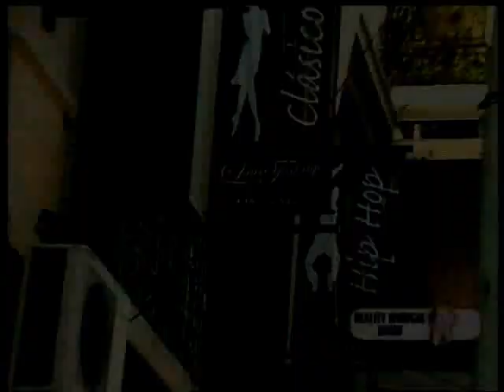Juan Emilio Guidobono - Mujeres que Bailan - Reality - Part 10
"Women Dancing" was a reality show emitted by America TV Argentina, where a group of women directed by the choreographer and director Juan Emilio Guidobono had to realize a choreography in record time without being, mostly dancers. The actress and conductor of the program Carmen Barbieri and a team of famous women tried to dance the Broadway musical "Sweet Charity" and they did it. Conductor Marcela Baños, astrologer Monica Eyherabide, actress Sandra Dominguez, the protagonist of Big Brother Celeste Montanari, conductor Edith Hermida and the spectacular dancers Adabel Guerrero and Virginia Gallardo, were the hot team of women who starred. The unparalleled humor of Carmen Barbieri and the endless rehearsals, the madness, anger, fights, laughter and confrontations were also protagonists of the reality. The general production of Alicia Pedrelli and a team of professionals from America TV. Gave life to this group of famous women. Long live the dance Women InAction
"Mujeres que Bailan" fue un reality show emitido por America TV Argentina, donde un grupo de mujeres dirigidas por el coreografo y director Juan Emilio Guidobono debian realizar una coreografia en tempo record sin ser, en su mayoria bailarinas. La actriz y conductora del programa Carmen Barbieri y un equipo de mujeres famosas intentaron bailar el musical de Broadway "Sweet Charity" y lo lograron. La conductora Marcela Baños, la astrologa Monica Eyherabide, la actriz Sandra Dominguez, la protagonista de Gran Hermano Celeste Montanari, la conductora Edith Hermida y las espectaculares bailarinas Adabel Guerrero y Virginia Gallardo, fueron el equipo caliente de mujeres que lo protagonizaron. El humor inigualable de Carmen Barbieri y los interminables ensayos, las locuras, enojos, peleas, risas y enfrentamientos fueron tambien protagonistas del reality. La produccion general de Alicia Pedrelli y un equipo de profesionales de America TV. le dieron vida a este grupo de mujeres famosas. Viva el dance